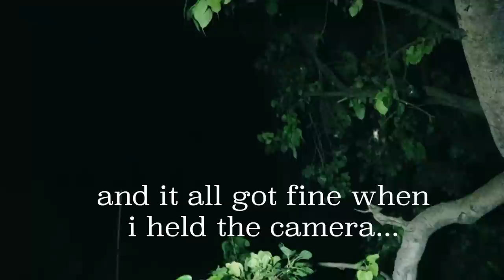The Haunted Cemetery | Ankur Kashyap Vlogs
Hey Guys,
In this video, we are visiting The Haunted Cemetery. Watch this video to find out how scary this cemetery is and what vibes do we get there.